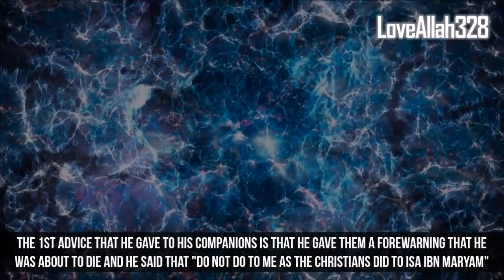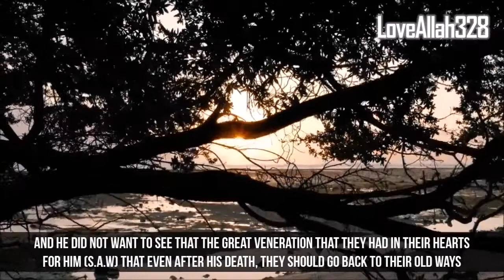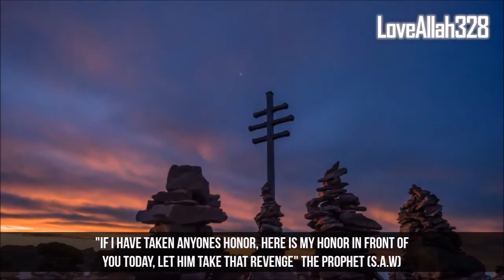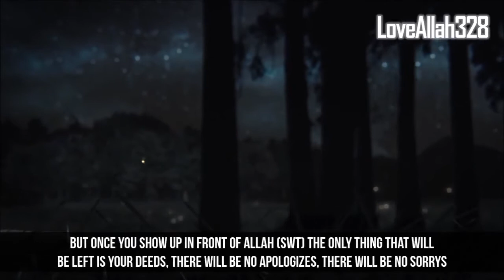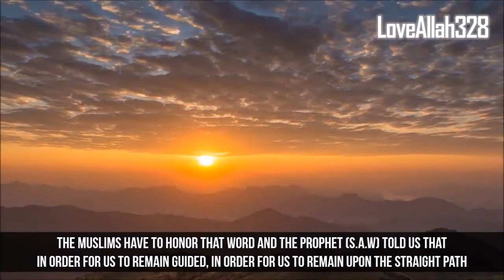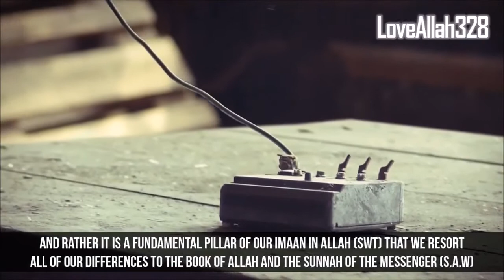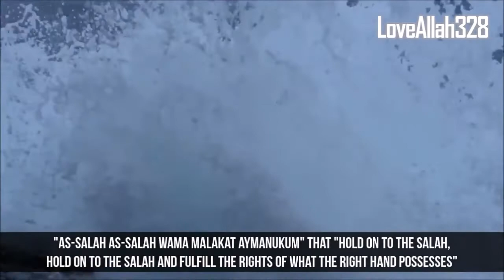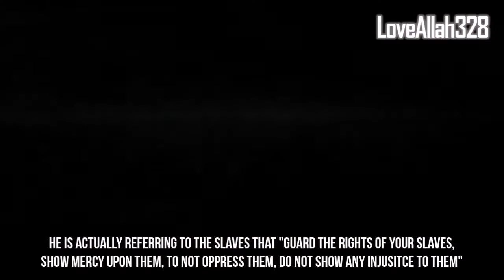The Most Powerful Advice From The Creator